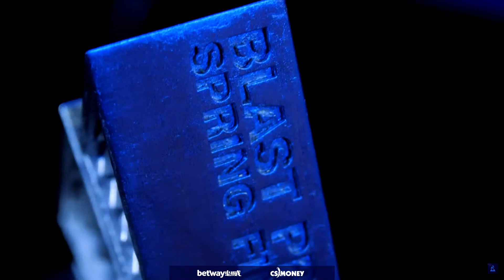[FULLMATCH] DE_MIRAGE | GAMBIT VS. NAVI | BLAST PREMIER SPRING FINAL 2021 | GRAND FINAL